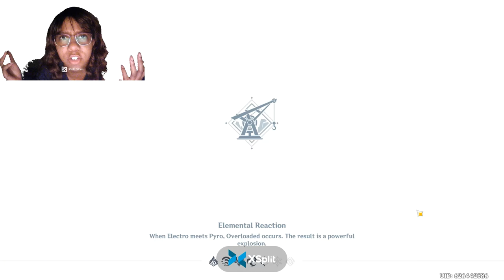Interlude Chapter ACT 2 Perilous Trail pt 1- Genshin Impact 2.7